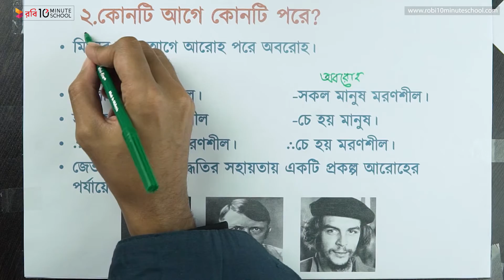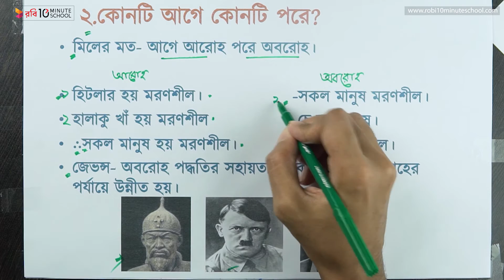০৫.১৬. অধ্যায় ৫ : অনুমান - অবরোহ ও আরোহের সম্পর্ক বিষয়ক আলোচনা :কোনটি আগে? [HSC]